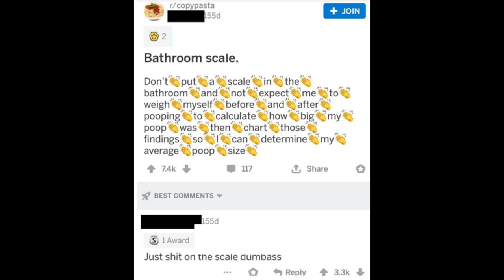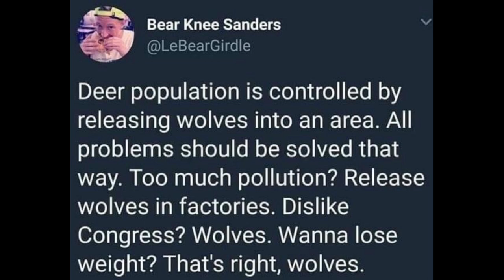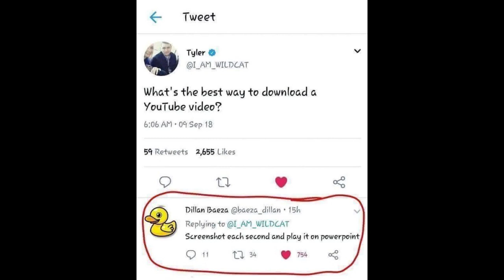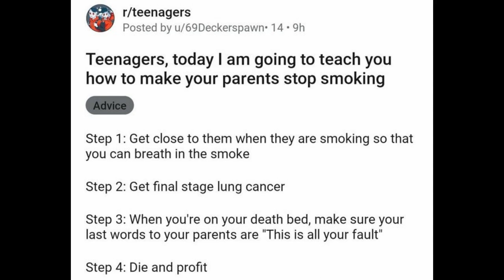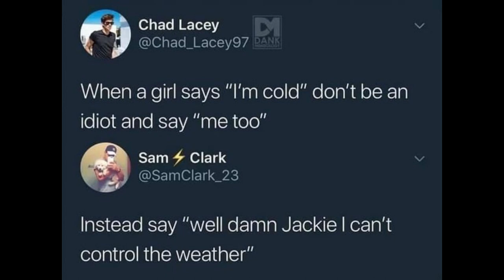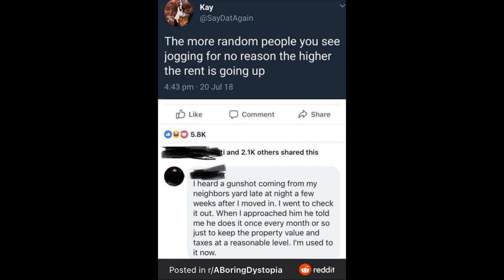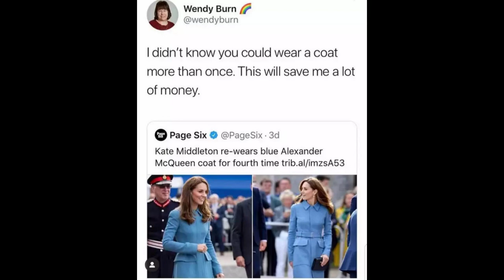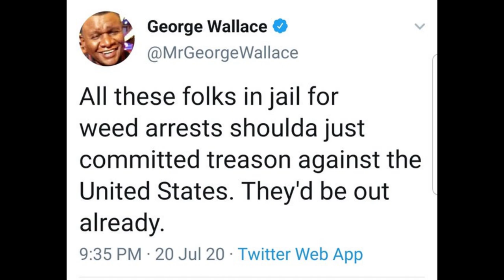For those aspiring to be the worst | Shitty Life Pro Tips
It seem there are also people out there to help you become a monster.